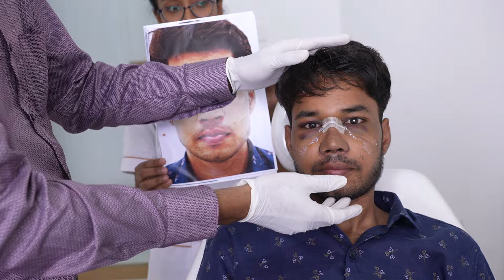Rhinoplasty Dorsel Hump Reduction - Before & After